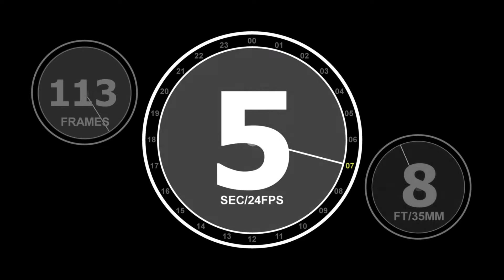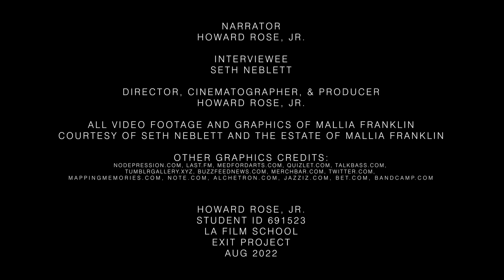The Queen Of Funk by Howard Rose Jr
This was my exit project that I produced as a mini documentary in August of 2022. It featured Seth Neblett, son of the infamous (but still yet famous) Queen of Funk, Mallia Franklin, one of the original members of George Clinton's Parliament-Funkadelic. It is a part of my demo reel showcasing directing and editing skills.

“The Queen of Funk,” as she was so eloquently dubbed by funk’s Godfather, George Clinton, contributed so much to the genre that she became a name that slivered its way into the hearts and minds of those who felt the funk, believed in the funk, and, most of all, served the highest of callings to the funk. Once her name became known, it spread like wildfire. Her reputation preceded her. Her vocals challenged some and intimidated others. Her soul spoke to the very definition of what the funk stood for: a feeling in music that could only be felt, if it was truly known, and played as if it had birthed through the individuals who dared to caress an instrument and allow the melodies to flow. Mallia Franklin was one of those conduits.

From George Clinton and even his introduction to Bootsy Collins, to an unnumbered list of musicians too many to count, to a menagerie of influences, Mallia’s influence is believed to be even greater than the Godfather’s himself; a reputation that may have possibly caused a primitive fear to arise in the hearts of those who thought they knew the funk, but they were sure they saw it in her. Sadly, Mallia’s name and influence has begun to slowly slip away from the scene of music due to her unpopularity, misfortune, long awaited appraisals in the spotlight, and those who would dare to turn the scene into a “man’s world,” as our late Godfather of Soul, James Brown, so eloquently stated in one of his songs. However, he made sure to (silently) give women their credit at the end of the set in stating, “But it wouldn’t be nothing without a woman or a girl.”

In this film, we will explore the force who named Mallia Franklin and the boldness and strength she not only brought to the stage, but we will bring to light the understanding of why she was the heart and soul of Parlet - a subset of the highly and critically acclaimed Parliament-Funkadelic, and how she was the strength in the backbone of the group with coordinating background vocals and bringing many a band member and musician together.